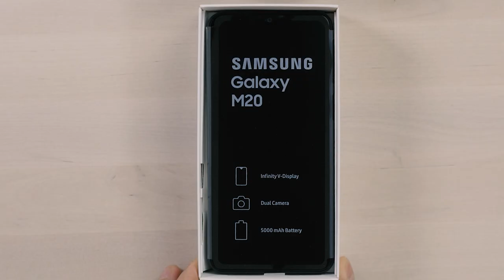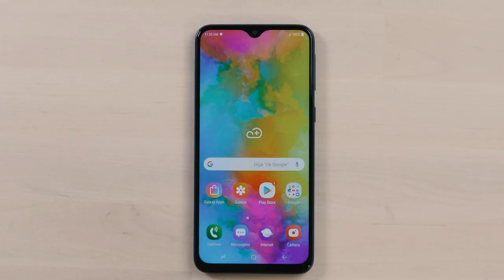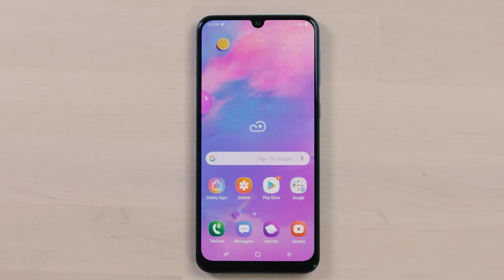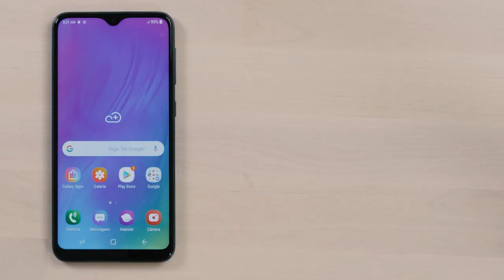Este é o seu próximo celular! - Galaxy M10, M20 e M30.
Este é um vídeo sobre a linha Galaxy M da Samsung, composta pelos modelos M10, M20 e M30